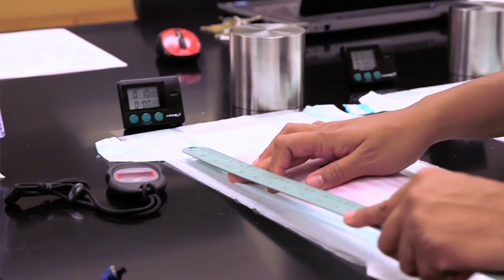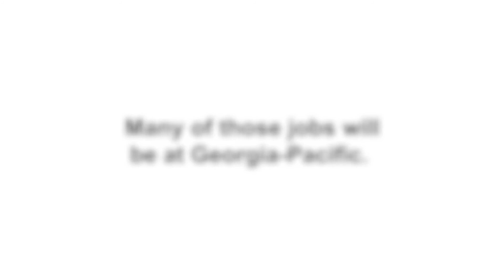Georgia-Pacific: Meet our Engineers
Meet some of our early development engineers who recently graduated from North Carolina A&T State University. Historically Black Colleges and Universities like N.C. A&T are institutions of higher education in the United States with degrees that prepare students for careers at Georgia-Pacific. Hear from GP engineers on the paths they chose and career advice for future graduates.